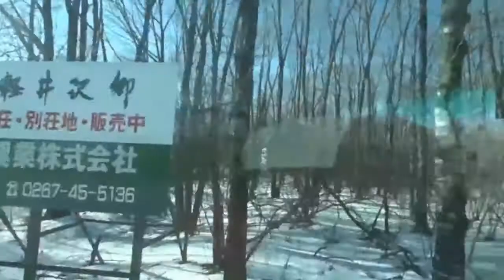日本輕井澤離開1130溫泉飯店往白絲瀑布 Karuizawa (Japan)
第三天行程開始,今天活動範圍全在輕井澤.先南下到白絲瀑布,再到舊輕井澤銀座,最後將我們放在王子購物中心,自由活動.